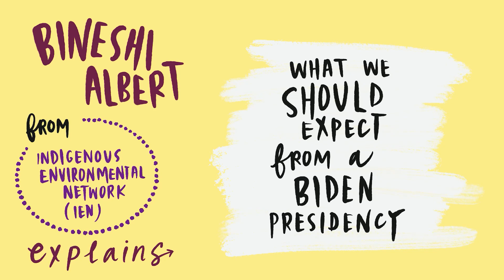IEN’s Bineshi Albert Talks About What We Expect from a Biden Presidency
We heard that the Biden administration is using their executive power to “restore” America to its pre- trump days. From racial equity to gender justice.
We as Black, Indigenous people of color, queer and trans people, poor folks, got him into office. Now it’s time to tell him what we deserve, what we demand. And push him to execute.
The Rising Majority asked Indigenous Environmental Network what we want the Biden administration to be accountable to. Watch to hear our answer.